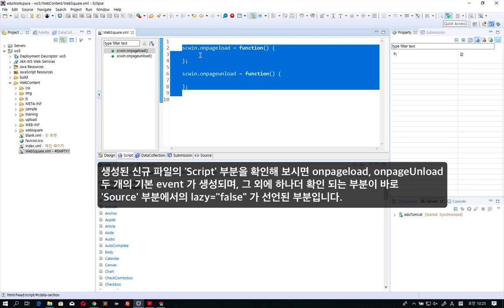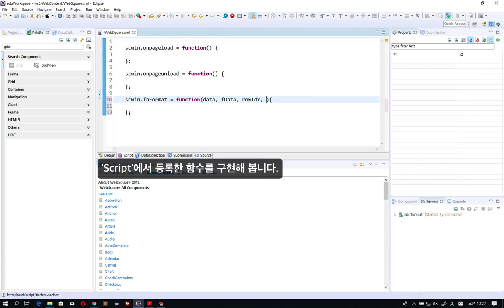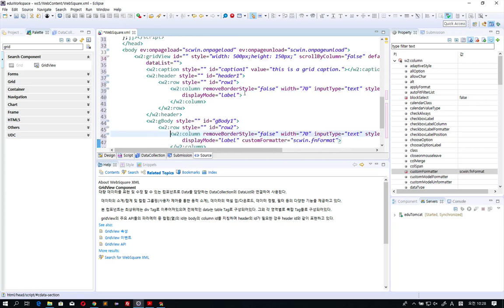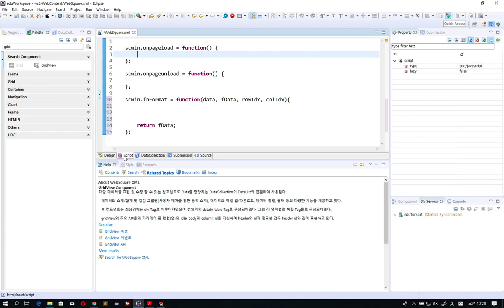01 lazy="false" | WRM | WebSquare5 - Training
lazy="false" to create WebSquare5 script in advance.